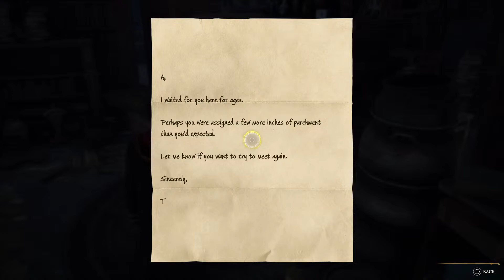Shaun plays Hogwarts Legacy part 4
I am a author, youtuber, and gamer. As long as you keep the chat polite I will try my best to respond as I play. I try not to talk during cutscenes. So join me as I explore Hogwarts and learn to become a wizard in the massive open world game of HOGWARTS LEGACY!!!

Also consider checking out my own book series, if you are a Harry Potter fan you will love my book series: The Guardian of Light. Currently on amazon as paperback, ebook, and audiobook.